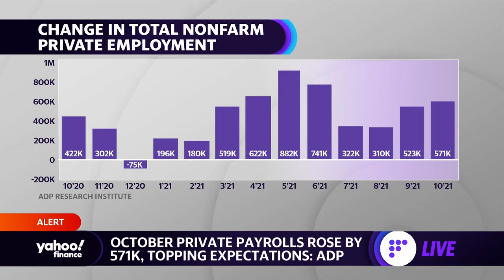Private payrolls grew by 571,000 in October: ADP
Yahoo Finance's Emily McCormick breaks down the latest ADP private payrolls report by industry.